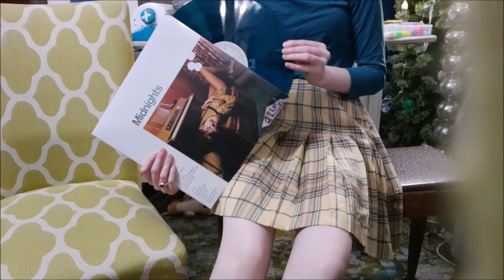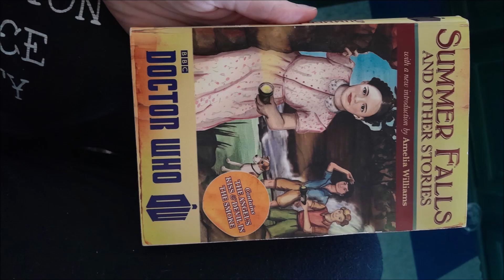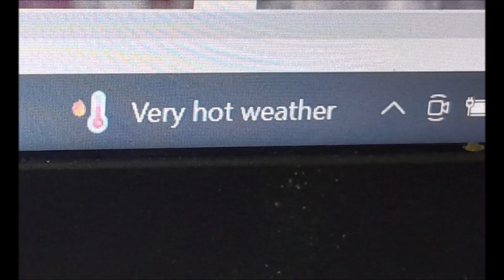A Snapshot of 23 || VEDA Day 17, 2024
I've never done a bday video quite like this, but there is goodness is mixing things up too, so here we are.

I was calling 23 my lover year, so only seems fitting. ;P